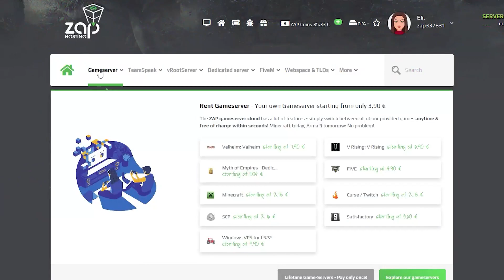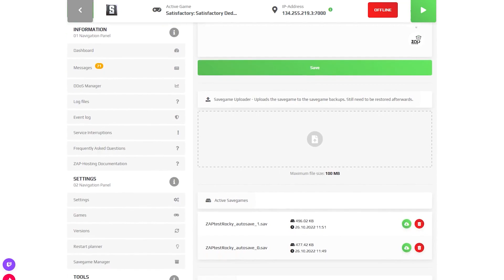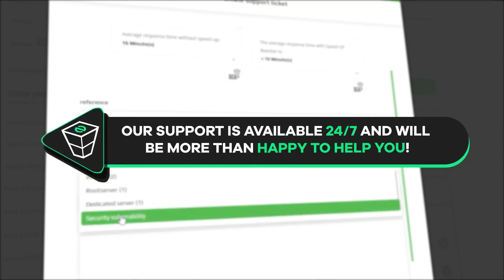How to setup Satisfactory Server | WORKING 2025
TIMESTAMPS:
0:00 Intro
0:15 Getting a server
00:52 Server installation
1:05 Joining the server
1:52 Savegame interface
2:00 Outro